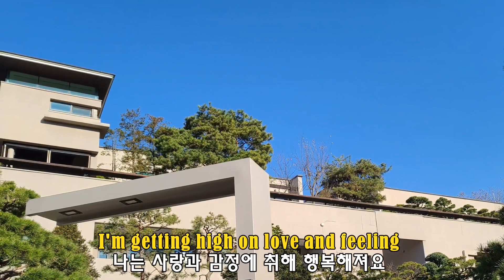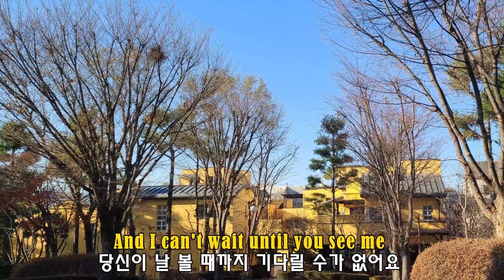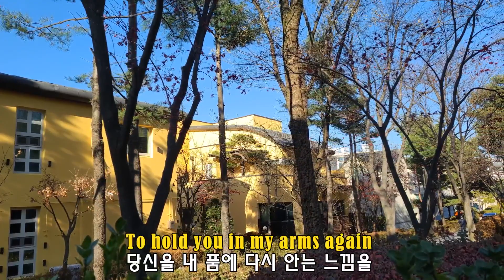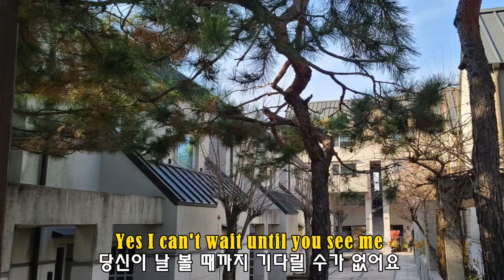For You - Triumvirat (당신을 위하여 - 트리움비라트)(1976) lyrics가사 해석 자막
“For You”는 ‘삼두마차’라는 이름을 가진 독일 그룹 Triumvirat(트리움비라트)의 6번째 앨범의 수록곡으로 1978년에 발표한 Triumvirat(트리움비라트)의 대표곡이다.
【작사】Jurgen Fritz
【영상배경】분당 분당동
(lyrics가사)
Words can't describe what I feel
내 느낌을 말로는 표현할 수 없어요
When I'm alone with you at night
당신과 단둘이서 밤을 보낼 때면
Words seem to fail
차마 말이 나오지 않아요
A single smile upon your face
당신의 얼굴에 단 한 번의 미소가
Will make my day
나의 하루가 행복해져요

Words don't explain what it means
무슨 뜻인지 말로는 설명할 수 없어요
To hold you in my arms again
당신을 내 품에 다시 안는 느낌을
Words words cannot say
어떤 말로도 표현할 수 없어요
How I love to be with you in every way
내가 당신과 얼마나 함께 무슨 일을 하든지

l fly if you will see me
당신이 날 보면 날아갈 것 같고
I'm getting high on love and feeling
나는 사랑과 감정에 취해 행복해져요
I take your hand, I hold your face
당신 손을 잡고, 당신의 얼굴을 감싸고
Your lips feel soft
입술이 부드럽게 느껴져요
Let's make it last for days
영원히 이대로 있을 순 없을까요
Higher than the eagle
독수리보다 더 높이 멀리
We'll fly away with love and feeling
우리의 사랑과 감정을 그대로 간직한 채
And I can't wait until you see me
당신이 날 볼 때까지 기다릴 수가 없어요
See me again
날 다시 볼 때까지

There are times when we're apart
우리가 헤어져 있었던 적도 있었어요
And when I think of you
당신을 생각할 때면
I hold my pounding heart
난 고동치는 가슴을 움켜쥐었고
And all l want to do is to be close to you
오직 당신과 가까이 있고 싶을 뿐이었어요
And every time it's like a brand new start
그리고 매번 새롭게 시작하는 것 같은 느낌이죠

Yes I can't wait until you see me
See me again
날 다시 볼 때까지